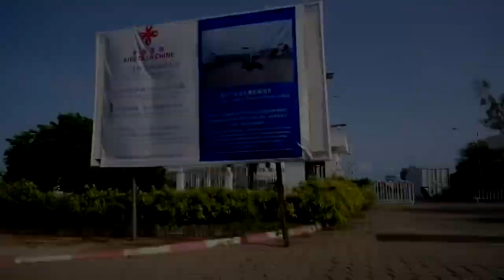EFE Montaigne - Cotonou Bénin